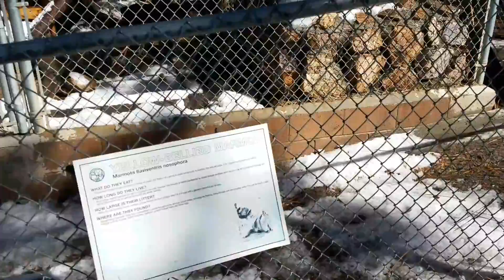Big bear zoo(4)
Animals at big bear zoo